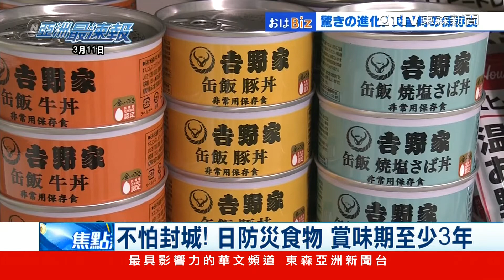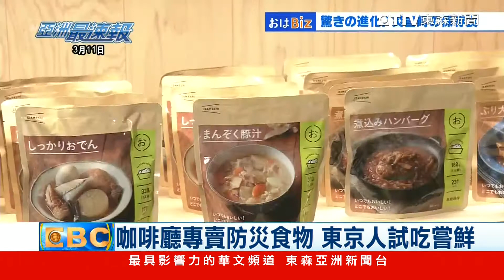不怕封城！ 日防災食物 賞味期至少3年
日本防災食物每年都推陳出新，種類應有盡有，也因為技術不斷精進，食物的賞味期限至少長達3年，甚至有咖哩罐頭放7年都不會壞，除了保存期限外，味道也很講究，在東京還出現一家專賣防災食物簡餐的咖啡店，吸引民眾前往嘗鮮！

● 鎖定【東森亞洲新聞】 周一至週五18:00 ~ 20:00